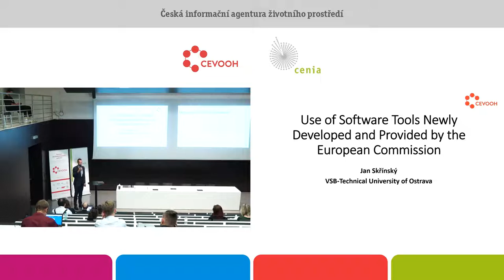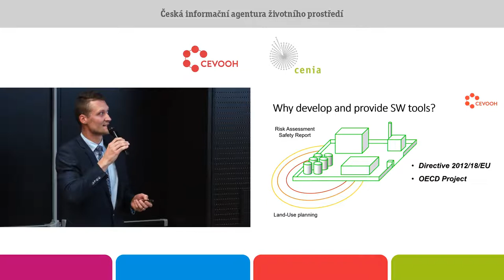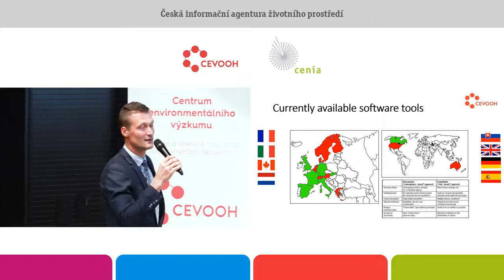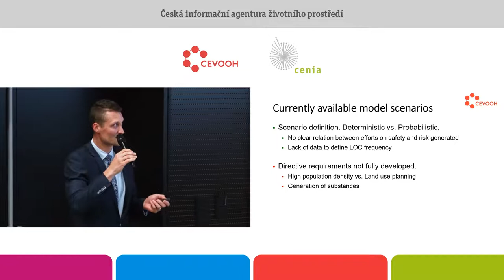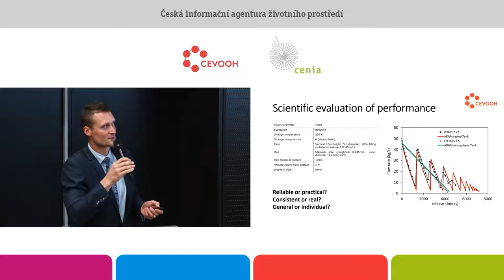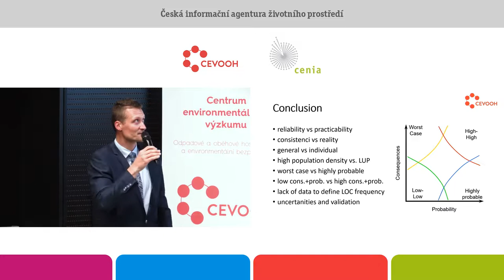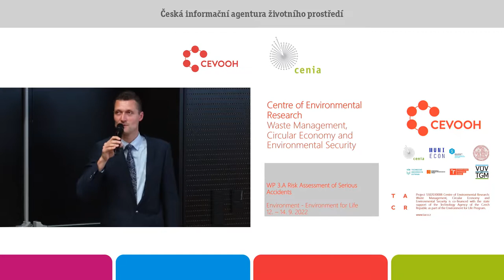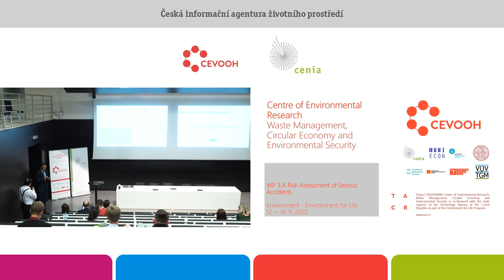Využití softwarových nástrojů nově vyvinutých i poskytovaných Evrop. komisí. Jan Skřínský. VŠB-TUO.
Cílem projektu Centrum environmentálního výzkumu je vybudování dlouhodobě pracující, odborné, interdisciplinární, výzkumné základny tvořené klíčovými výzkumnými organizacemi disponujícími expertízou a odbornou kapacitou pro provádění výzkumu v oblasti odpadového a oběhového hospodářství v širších souvislostech. Hodnocení rizik závažných havárií jako dílčí část projektu čelí skutečnosti, že technologický rozvoj může vyvolat závažné havárie, protože průmyslová výroba, skladování a přeprava zacházejí s velkým množstvím energie a látek v procesu,schopných zničit člověka i jeho životní prostředí. Pro tuto oblast existuje přiměřené právní prostředí, v rámci, kterého průmysl,
státní správa a občanská společnost hrály důležitou roli při řízení rizik týkajících se průmyslových havárií. Tyto metodiky jsou zaměřeny na řízení nebezpečí závažných havárií spojených se skladováním a výrobou nebezpečných látek v chemických a petrochemických zařízeních. Hlavním cílem je výzkum strategie omezení rizika krizových situací způsobených Nebezpečnými chemickými látkami v ČR v kontextu strategického směřování ČR, predikce dalšího rozvoje a stanovení priorit v souladu s hlavními politikami ČR a EU. Výzkum v této části projektu je zaměřen na všechny technické aspekty oblasti prevence závažných havárií, a to od koncepčních a strategických dokumentů až k dílčím metodickým
doporučením pro vybrané části systému prevence závažných havárií způsobených nebezpečnými chemickými látkami. Hlavním výstupem je celková koncepce prevence závažných havárií pro ČR, která bude obsahovat i zkušenosti a politiky ze zahraničí. Koncepce bude zahrnovat všechny návaznosti kombinovaných rizik na stávající systém prevence závažných havárií, včetně souvislosti u takzvaných nezařazených podniků. Další činnosti se zaměřuje na metodická doporučení v klíčových aspektech oblasti prevence závažných havárií, které spolu systémově souvisejí. Výzkum je prováděn v oblasti kultury bezpečnosti, kybernetické bezpečnosti, stárnutí objektů a jejich údržby, nástrojů prevence závažných havárií včetně softwarových modelů, a to v různých průmyslových činnostech s hlavním
zaměřením na oblast odpadového a oběhového hospodářství. V rámci výzkumu budou stanoveny typové scénáře závažných havárií, které mohou nastat u vybraných specifických látek v typických průmyslových provozech. Výzkumná činnost je konzultována se zástupci MŽP, do řešitelského týmu
jsou zapojeni zkušení externí odborníci z průmyslových podniků a orgánů státní správy.